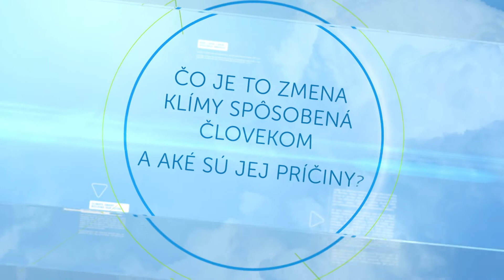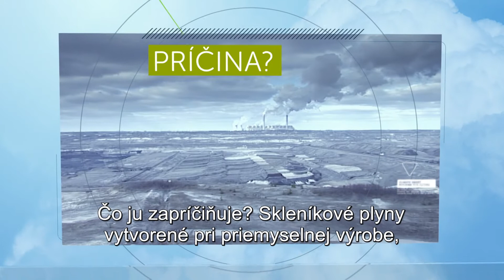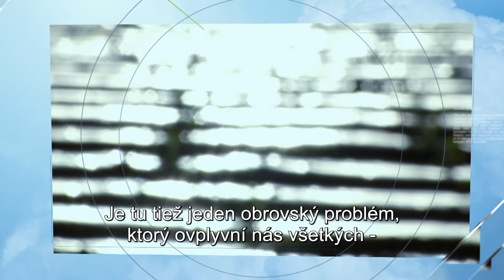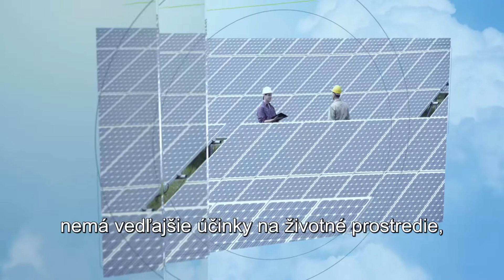Príčiny a dôsledky zmeny klímy (SK)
Prof. Hans Joachim Schellnhuber, riaditeľ postupimského inštitútu pre výskum vplyvu zmeny klímy, vysvetľuje príčiny a dôsledky zmeny klímy a ako im predchádzať.